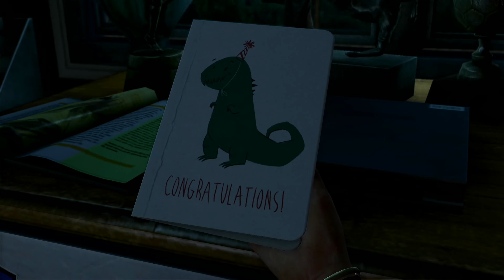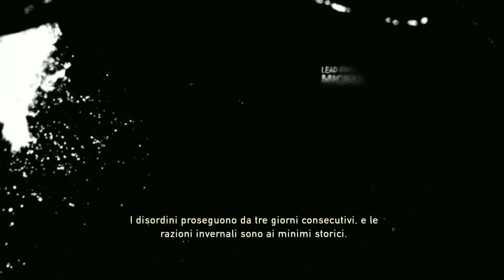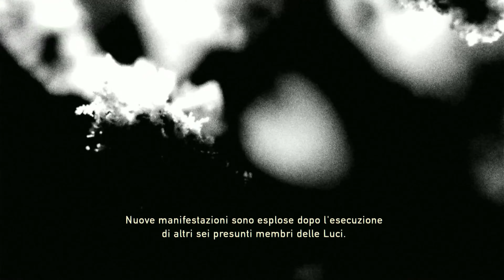THE LAST OF US - PT 1 - Walkthrough - ITA - no commentary - PS4 - 4K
Titolo:
Link
Buona visione e godetevi il video
Qui in descrizione vi elenco le caratteristiche del mio PC.
CPU: Intel Core i5 9600K 3.70 GHz
GPU: NVIDIA Geforce 1660 Super
RAM: HyperX Predator 16Gb 2666MHz CL13
PSU: Seasonic Focus GX-850
MOBO: ASUS TUF B360M-E gaming
MOUSE: Asus ROG GX 1000
KEYBOARD: Corsair K55